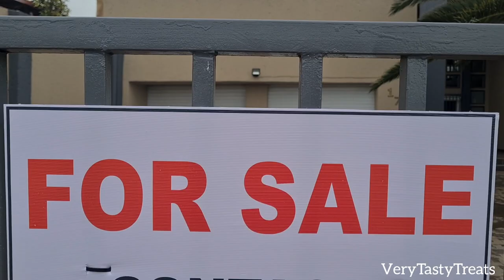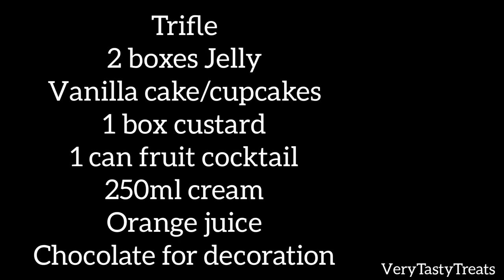Trifle | With store bought ingredients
Trifle
2 boxes Jelly
Vanilla cake/cupcakes
1 box custard
1 can fruit cocktail
250ml whipped cream
Orange juice
Chocolate for decoration

Musician: LiQWYD